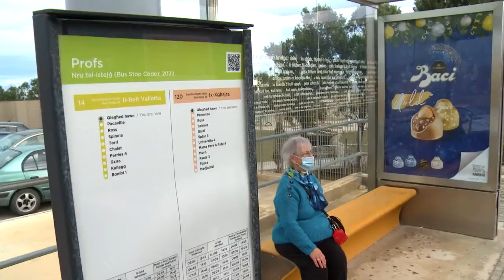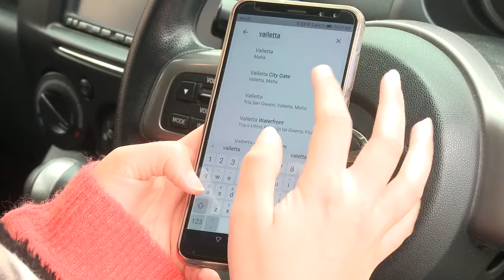Tallinja On Demand | Secure & Safe Public Transport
Here’s one of our loveliest passengers. It’s always a pleasure to have you on board, Jane! 🥰

Thank you to L-Erbgha fost il-Gimgha for this feature.